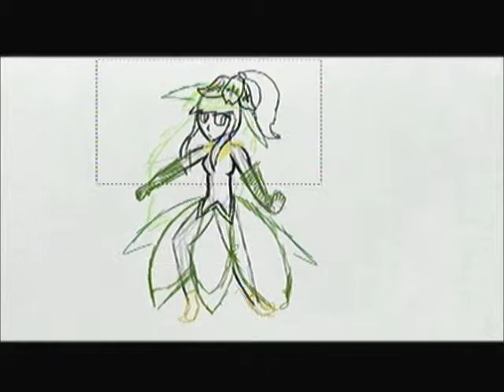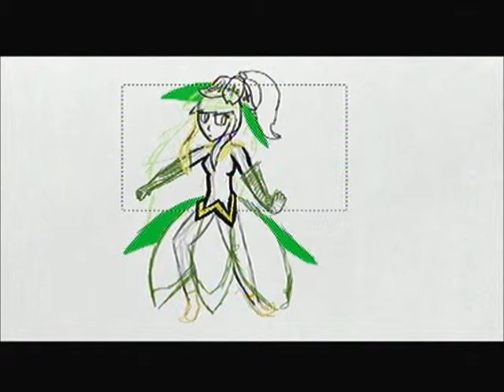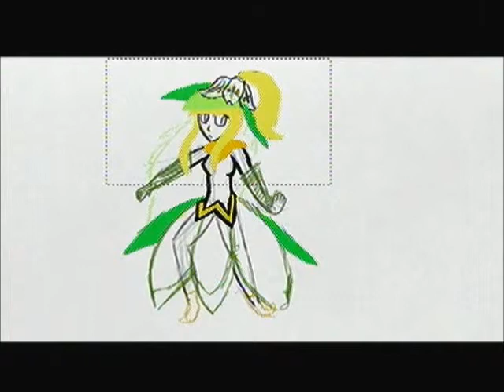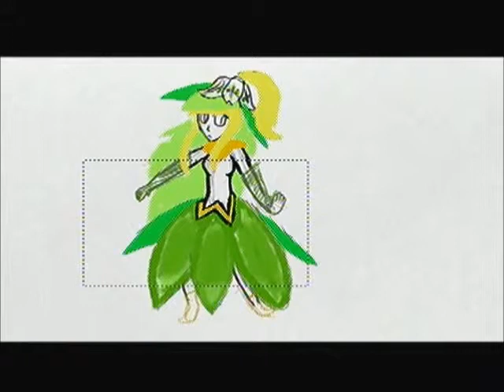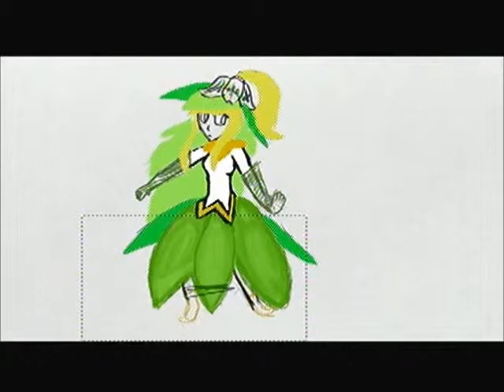The Great Church of Flamingo Lilligan: Lilligan F speed paint part 2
need to fix the legs